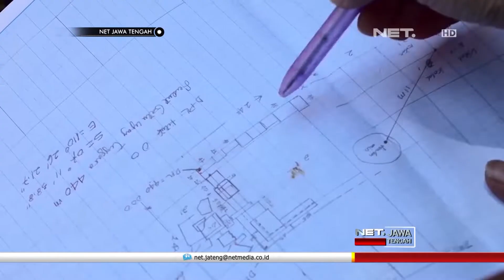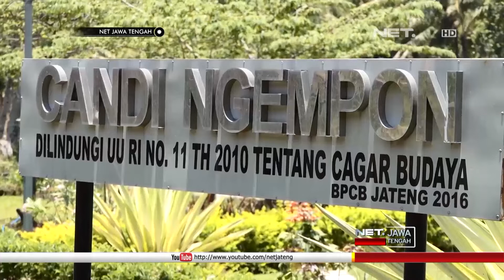Tim Ekskavasi Badan Pelestarian Cagar Budaya Temukan Candi Baru - NET JATENG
Tim ekskavasi Badan Pelestarian Cagar Budaya, BPCB, Jawa Tengah, melakukan penggalian situs candi di dekat kompleks Candi Ngempon, Bergas, Kabupaten Semarang, Rabu pagi. Penggalian ini dilakukan sejak hari Selasa, dan berhasil menemukan struktur dasar candi berbentuk persegi, dengan panjang sisinya dua koma empat puluh delapan meter.

Lokasi penggalian ini hanya berjarak sekitar empat puluh meter dari kompleks Candi Ngempon. Penemuan struktur baru ini bermula dari kejadian longsor pada pertengahan bulan Agustus lalu, yang memperlihatkan sebagian kecil batuan candi.

“dari dugaan kami sementara ini struktur ini adalah bagian dari Candi Ngempon, ini tempatnya tidak begitu jauh, terus dari segi ukuran masih hampir sama juga, profil yang ditemukan berdasarkan eskavasi juga mirip.” Ujar SEPTINA WARDANI - Arkeolog BPCB Jateng.

Candi Ngempon sendiri tergolong unik karena ukurannya yang lebih kecil dibanding candi-candi lain di Pulau Jawa. Masa pendirian Candi Ngempon hingga saat ini masih belum diketahui pasti. Dari bentuknya yang mirip dengan Candi Gedongsongo, Candi Ngempon diperkirakan dibangun pada abad keduabelas hingga tigabelas masehi, bersamaan dengan Candi Gedongsongo.